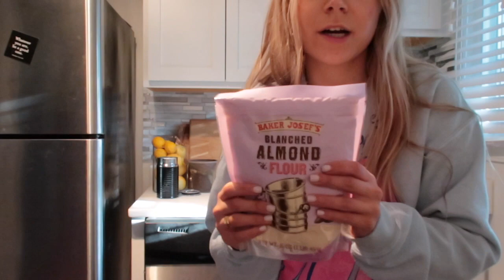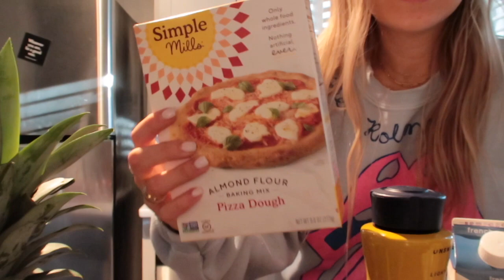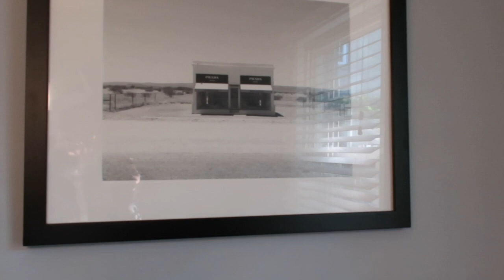VLOG: Spend the weekend w/ me, BIG Grocery Haul, Making Green Juice, Healthy Dinner Ideas, & More!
Spend the weekend with me! Grocery shopping, making green juice at home, shopping, healthy dinner ideas, and more!

Xoxo,
Madison